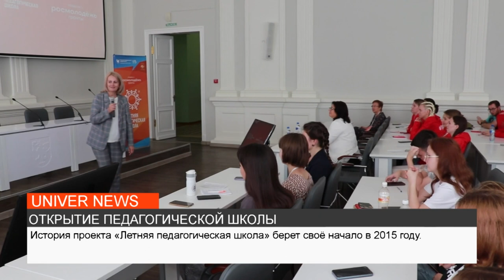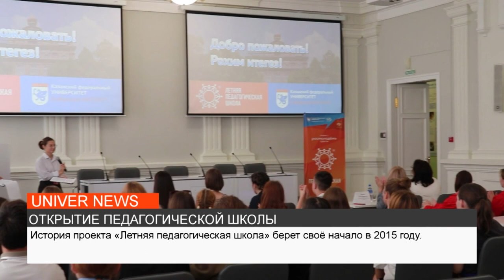ОТКРЫТИЕ ПЕДАГОГИЧЕСКОЙ ШКОЛЫ